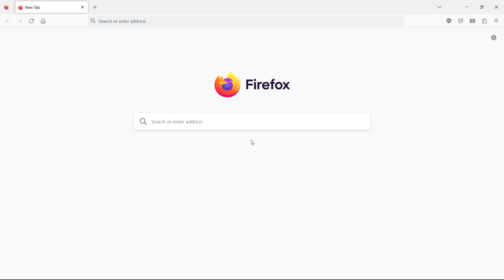How to protect (secure) saved passwords in Firefox on a PC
This step-by-step tutorial will show you how to protect (secure) saved passwords in Firefox on a PC.